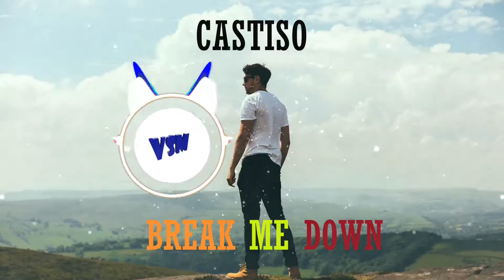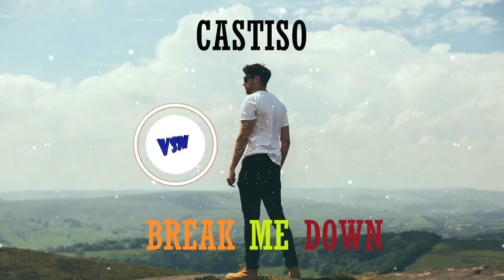Break Me Down - Catiso (HOUSE)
Break Me Down - Catiso (HOUSE) Let's dance with Catiso, everyone! Enjoy the best music videos full loading 2:55 mins

Vo Sounds Music